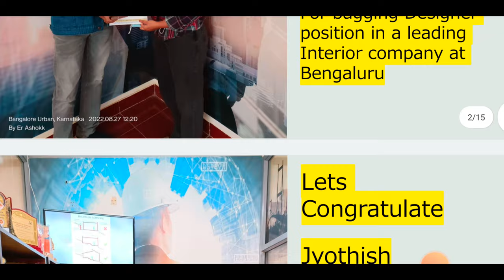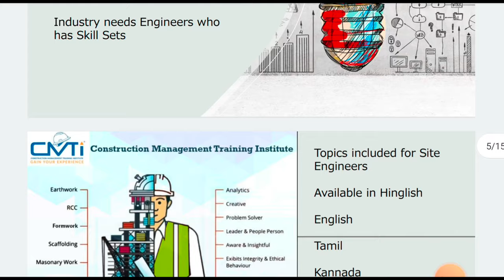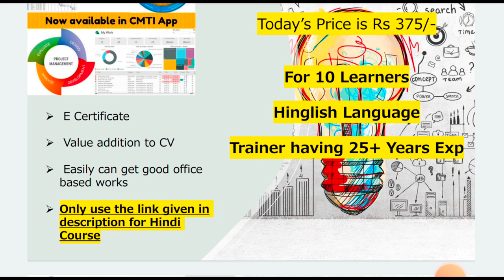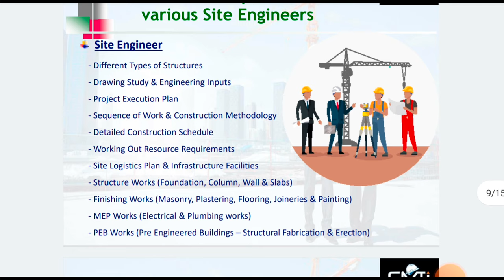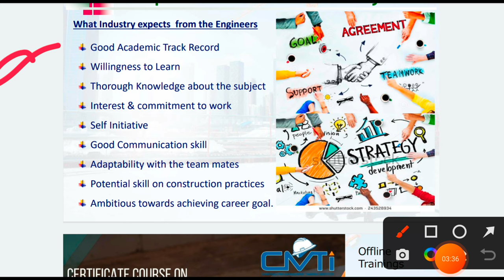Planning Engineer | Site Engineer | Quantity Surveyor required skills in Interview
Original Price Rs 1500/- Todays Price Rs 375 /- for Civil Site learners - 10 Coupons only released

Billing Engineer Course - Link for Purchasing the Course

Original Price Rs 2500/- Todays Price Rs 625/-  for limited Coupons

Site Engineer Course - Link for Purchasing the Course

Original Price is Rs 3000/- Todays Price is Rs 750/- for 10 Coupons

Quantity Surveyor Course - Link for Purchasing the Course

Original Price is Rs 3000/0 Todays Price is Rs 750/- for 10 Coupons

Free Courses

Paid Courses

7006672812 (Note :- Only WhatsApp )